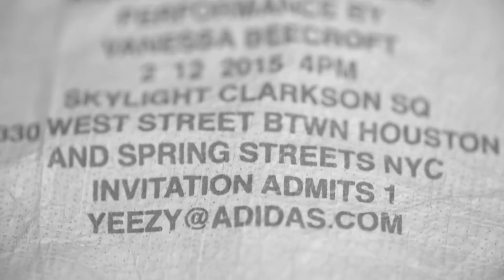I want to wear Yeezys again :,)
SOCIAL MEDIA
MUSIC
Face Down inst. - Kanye
and